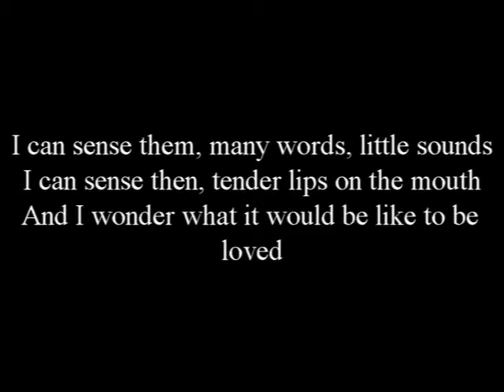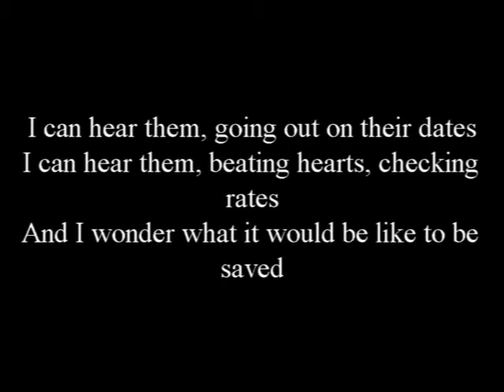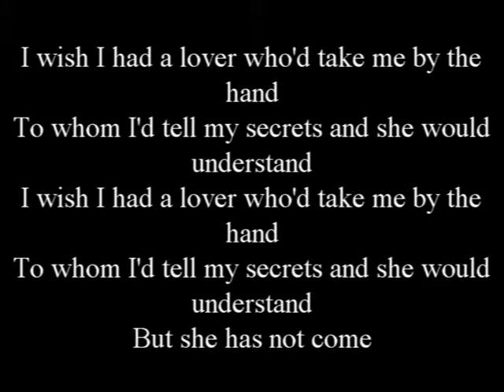James Constable | I Wish I Had A Lover (Audio and Lyrics)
Taken from the album 'Someone's Out There'.

This is 'Someone's Out There', a song I wrote in July 2018. Hope you enjoy.

The Nitty Gritty: This song was written in July 2018 and was recorded from July 10 - 13 , in 3 takes. The song is about the writer expressing his feelings of loneliness, instigated by him seeing boys and girls in relationships.